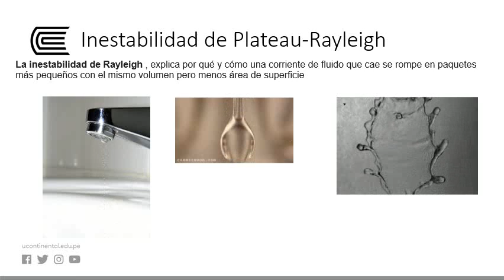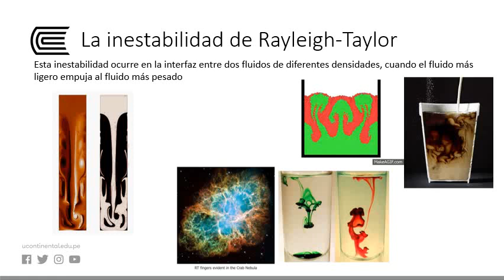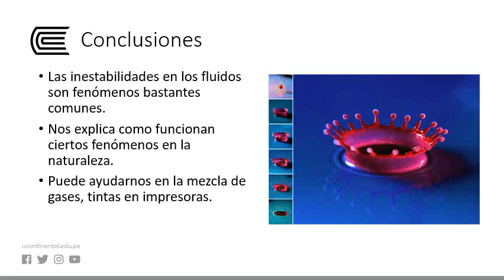Inestabilidad Plateau Rayleigh Taylor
Mecánica de Fluidos 2